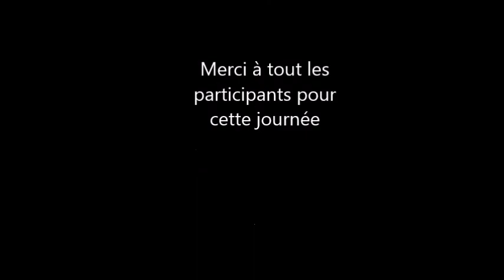CQB grand champs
Voici une partie réalisée au CQB de Grand champs
           DragonForce - Operation Ground And Pound